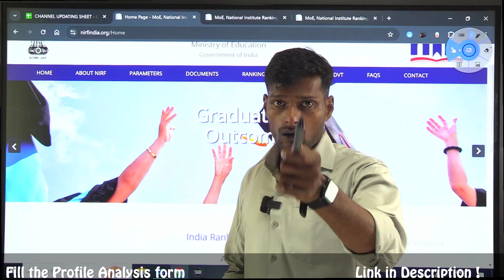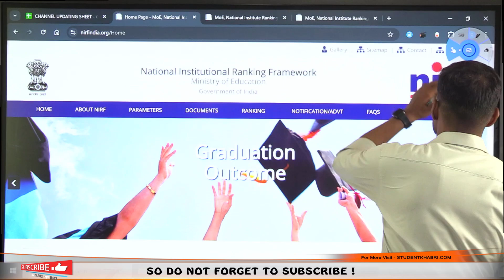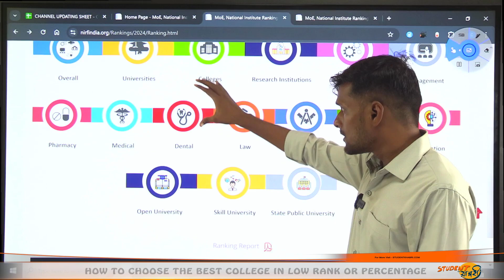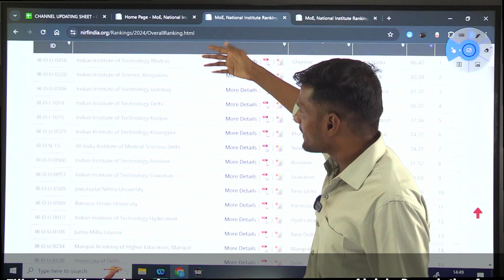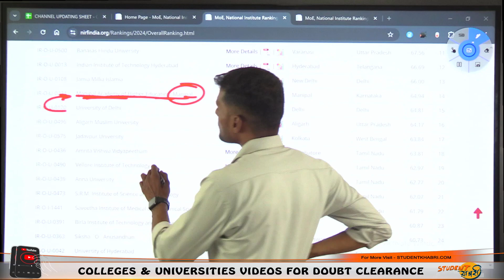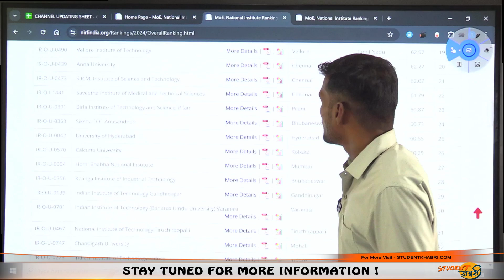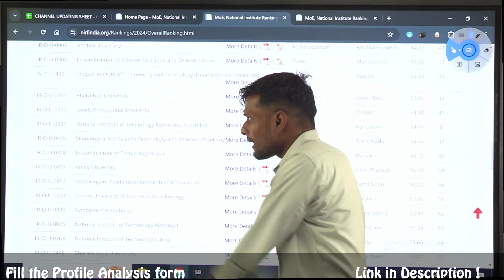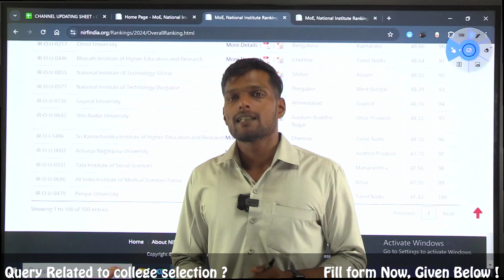NIRF Ranking 2024 || DU, BHU latest NIRF ranking 2024